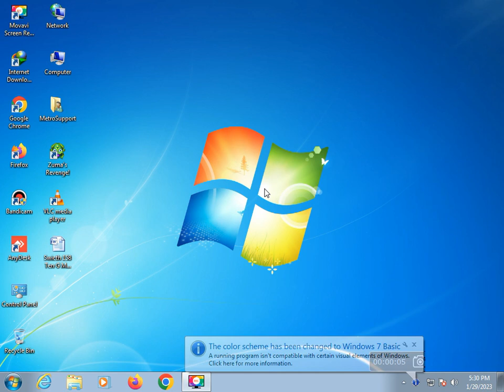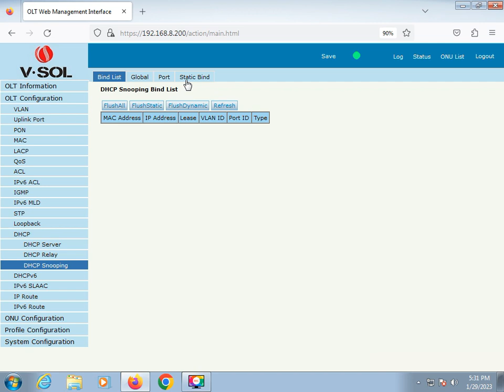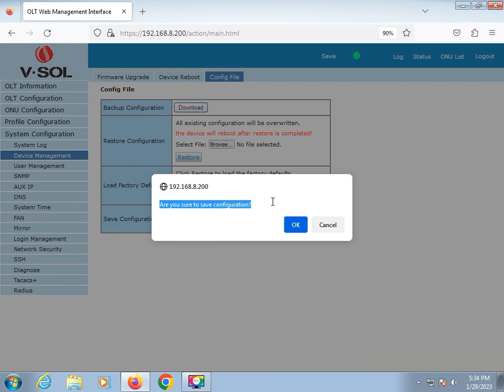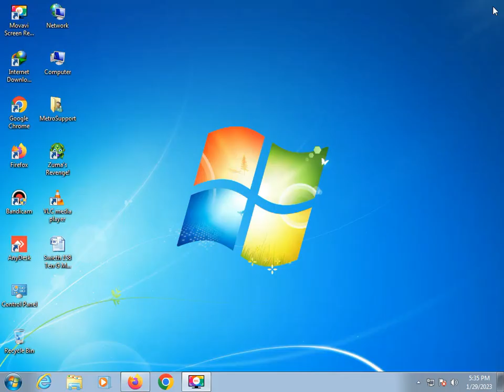How to Disable UPLINK DHCP From VSOL GPON OLT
EPON GPON UPDATE

Dynamic Host Configuration Protocol (DHCP) is a client/server protocol that automatically provides an Internet Protocol (IP) host with its IP address and other related configuration information such as the subnet mask and default gateway. RFCs 2131 and 2132 define DHCP as an Internet Engineering Task Force (IETF) standard based on Bootstrap Protocol (BOOTP), a protocol with which DHCP shares many implementation details. DHCP allows hosts to obtain required TCP/IP configuration information from a DHCP server.